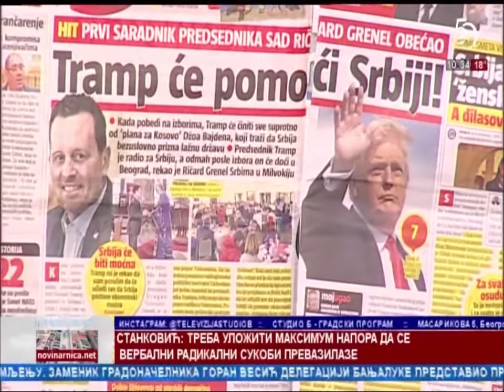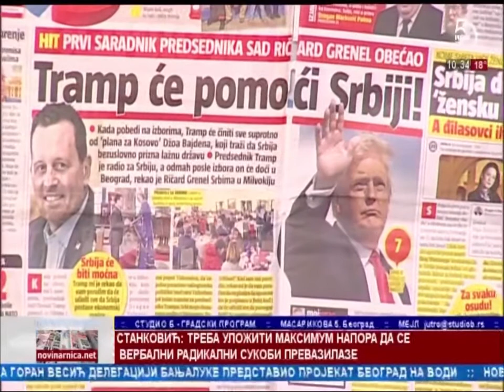Prelistavanje StB gost - Dejan Vuk Stankovic [27.10.2020.]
Gost - Dejan Vuk Stankovic